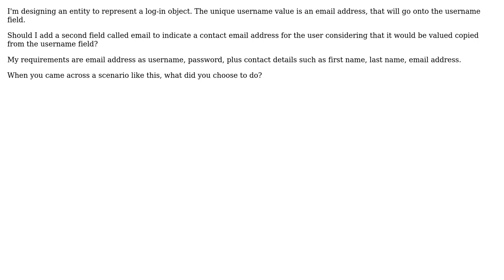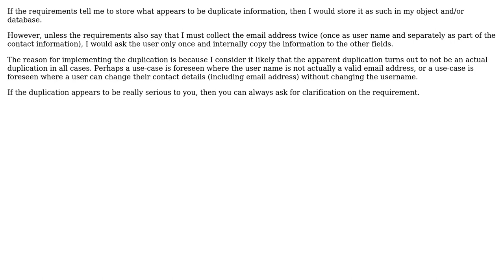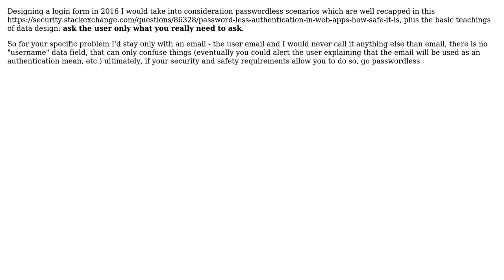Software Engineering: email address as username, and email address field (4 Solutions!!)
With thanks & praise to God, and with thanks to the many people who have made this project possible! | Content (except music & images) licensed under CC BY-SA | Music | Images & others | With thanks to user Lucas T user Edoardo user David Spenard user Bart van Ingen Schenau user Arseni Mourzenko and the Stack Exchange Network Trademarks are property of their respective owners. You are responsible for your own actions.